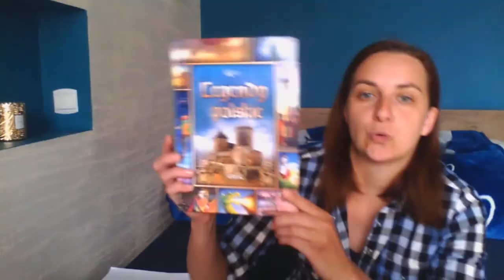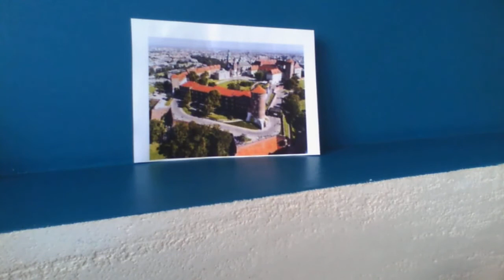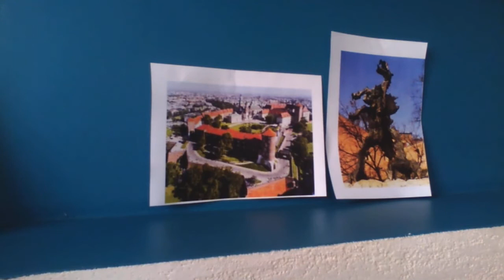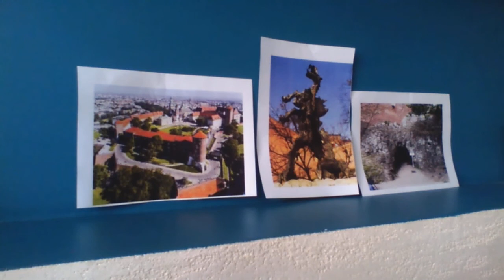Legendy Polskie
Płokusiowe przedszkole zaprasza do zabawy